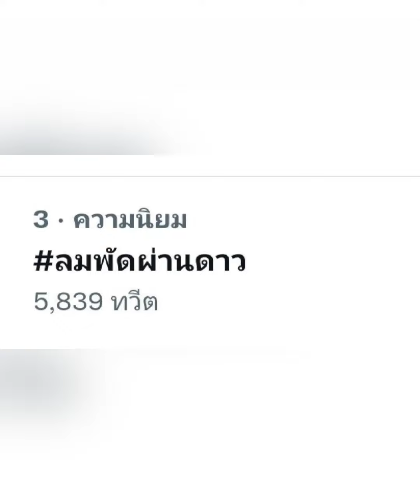บิ๊กเซอร์ไพรส์”ติ๊ก เจษฎาภรณ์”ผู้จัดละครช่อง 7HDละคร”ลมพัดผ่านดาว”ประกบ“อั้ม พัชราภา-เข้ม หัสวีร์”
บิ๊กเซอร์ไพรส์ ! เปิดตัว “ติ๊ก เจษฎาภรณ์” ผู้จัดละครช่อง 7HDประเดิม “ลมพัดผ่านดาว” ประกบ “อั้ม พัชราภา – เข้ม  หัสวีร์”